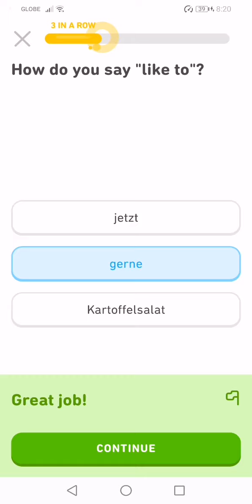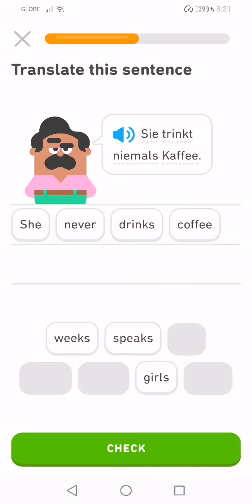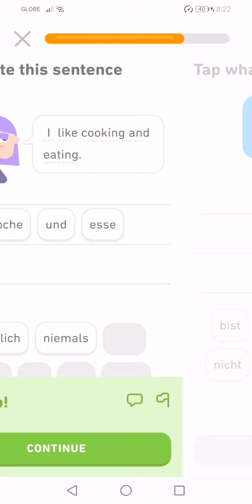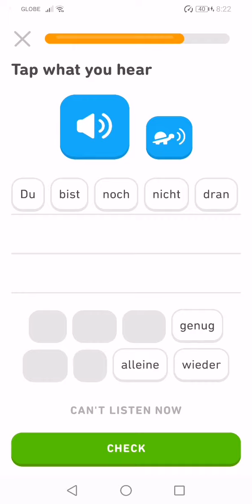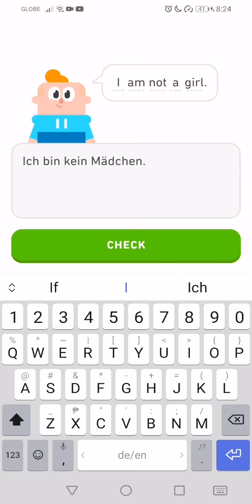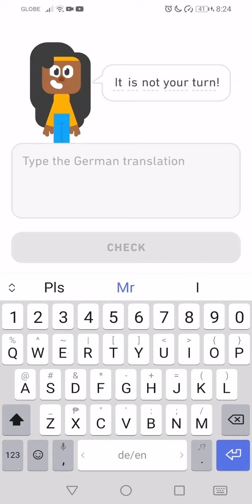Let's Learn German With Duolingo | 81